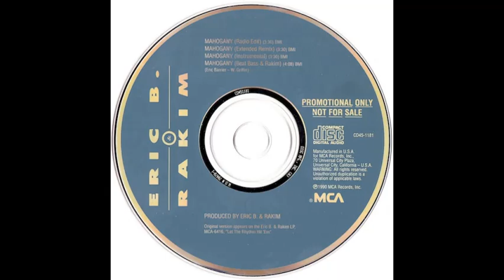Eric B. & Rakim - Mahogany (Clean Version)